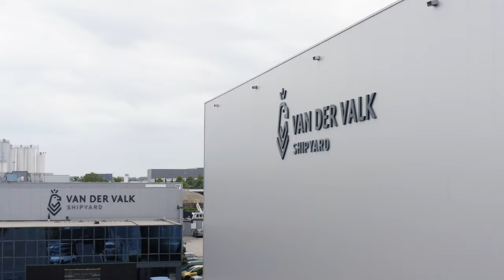Kom jij ons team versterken?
Van der Valk Shipyard bouwt luxe motorjachten voor internationale opdrachtgevers, in een lengterange van 20 tot 40 meter lengte. Ons team bestaat, inclusief externe ondersteuning, uit ongeveer 90 gedreven en ervaren mensen. Door een groeiende orderportefeuille zijn wij per direct op zoek naar extra ondersteuning.

We maken graag kennis met potentiële getalenteerde kandidaten in de verschillende disciplines van de jachtbouw.

Wil je eerst eens komen kijken of het iets voor je kan zijn? Dan ben je uiteraard ook van harte welkom voor een rondleiding!